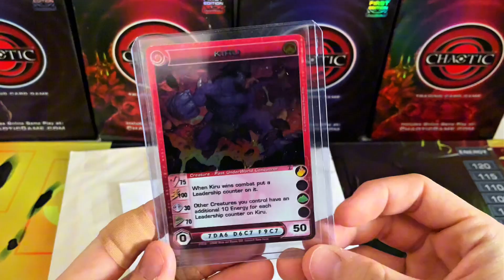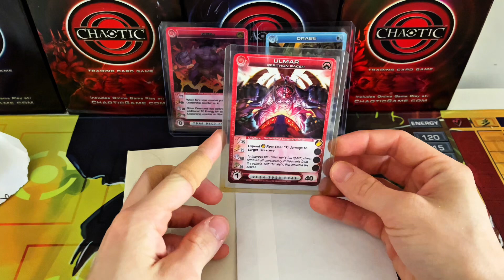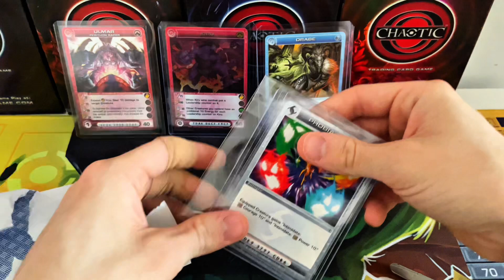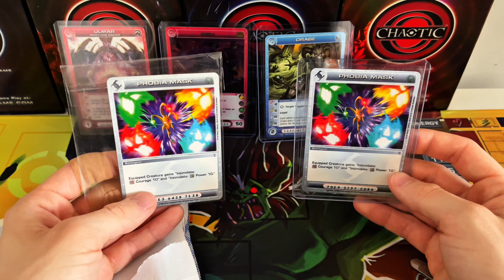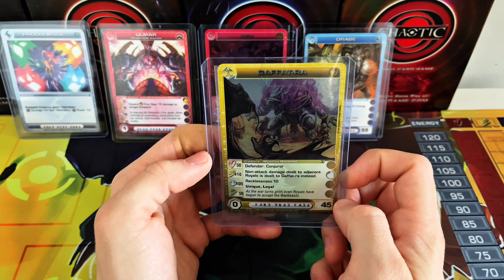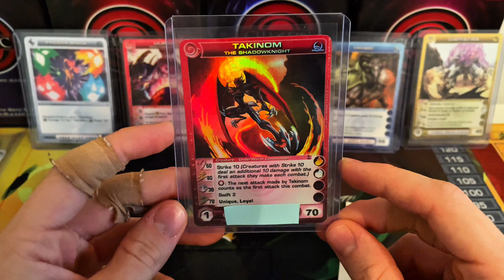Chaotic Cards Mail Unboxing! #1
Love building my decks piece by piece and sharing the experience with you guys!

Hope you all have a nice week, LET’S GET CHAOTIC